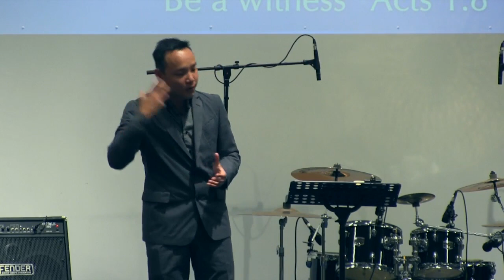သမၼာက်မ္းစာထဲက သန္႕ရွင္းေသာဝိညာဥ္ေတာ္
သမၼာက်မ္းစာထဲက သန္႕ရွင္းေသာဝိညာဥ္ေတာ္ by Pastor Rupert Thaung on the 18 May 2014.